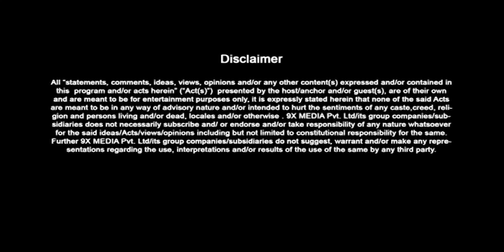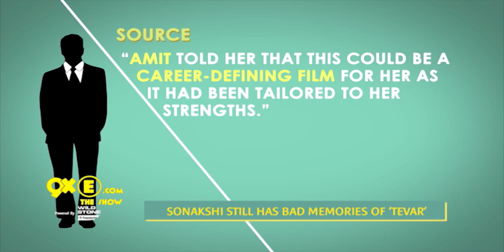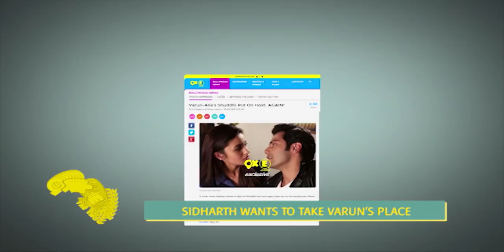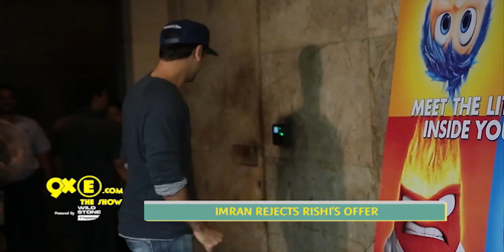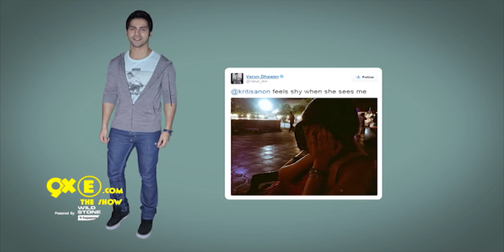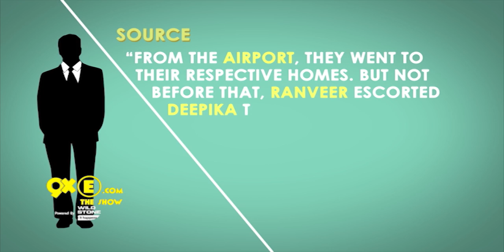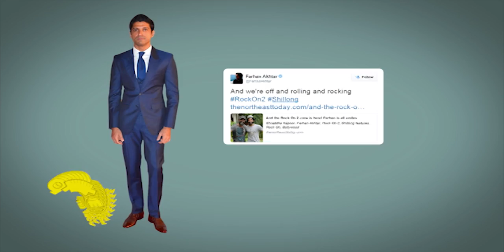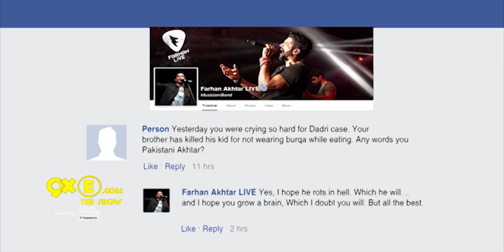Sonakshi REJECTS ‘Tevar’ Director Amit | Salman ROBBED By Group of Girls | SpotboyE Full Episode 141